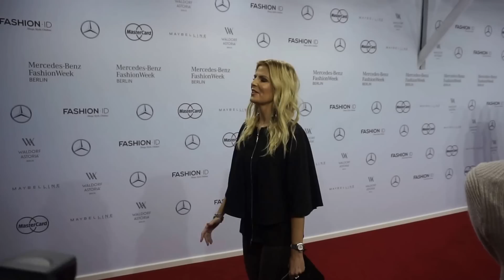Berlin Blonds - Hinter den Kulissen der Berliner Fashion Week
Kommt mit auf den roten Teppich, zum get-together vor der Show, in die Front Row bei MINX, backstage, kurz: Hinter und in die Kulissen der Berlin Fashion Week.
2 Mal im Jahr ist der Modezirkus zu Gast in Berlin und macht ganz schön viel Wirbel in der Hauptstadt-Die Designer zeigen ihre angesagten, neuesten Looks im Zelt am Brandenburger Tor, die Promis, Modeblogger, it-girls und was die Hauptstadt sonst noch an bunten Vöglen zu bieten hat kommen in Scharen, staunen, lassen sich inspirieren und haben einfach Spass! Und die Berlin Blonds mitten drin und mit Euch unterwegs!
Kleines Name dropping? Katja Flint, Christine Kaufmann, Barbara Becker, Ursula Karven, Regina Halmich, Sila Sahin, Kerstin Linnartz. Xenia Seeberg, Christine Neubauer, Annabelle Mandeng, Sabine Postel, Nathalia Wörner, Jeanette Hain, Simone Thomalla, Motsi Mabuse, Alexandra Kamp, Jana Ina, selbst die Ratiopharm Zwillinge waren gesund und munter.
Eure, Natascha Ochsenknecht, Tanja Bülter und Tina Ruland